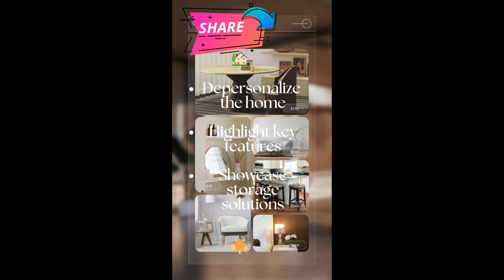10 Home Staging Tips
10 Home Staging Tips